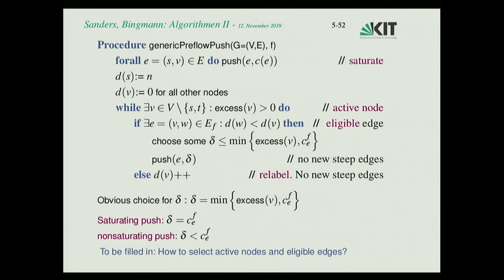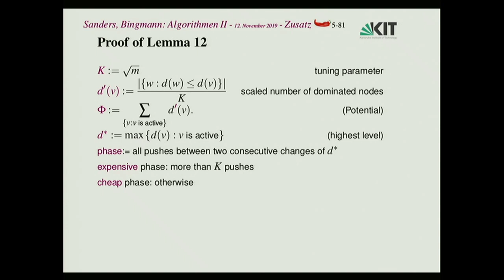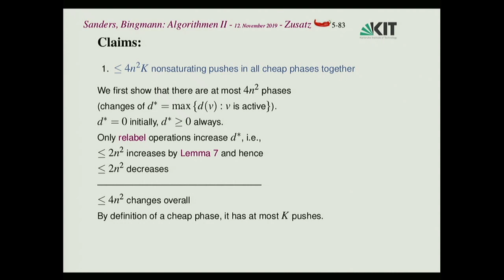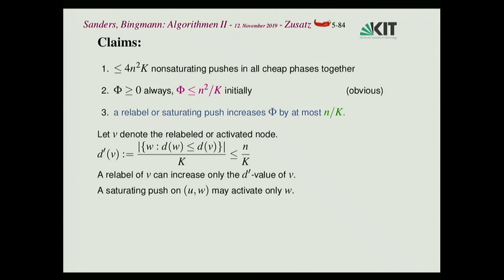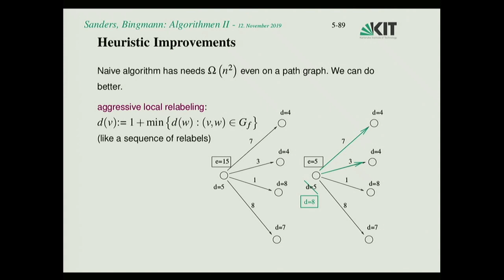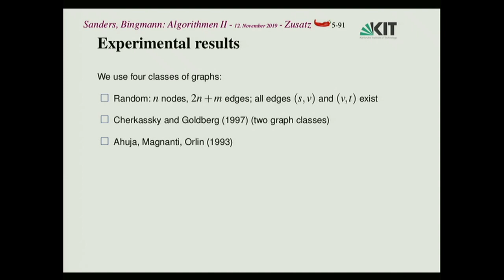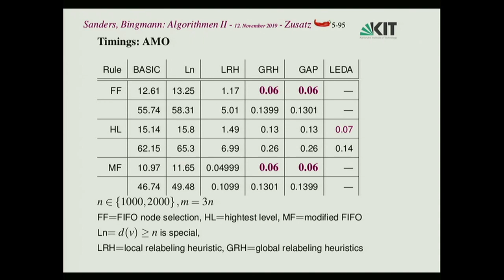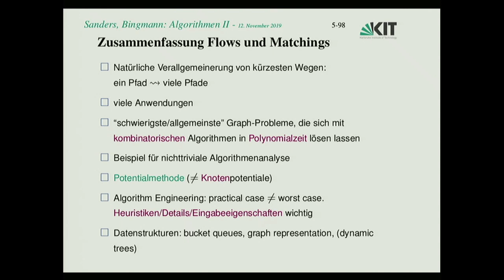10: Flows and Matchings, MFIFO Modified FIFO Selection Rule, Timings: CG 1, CG2, AMO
0:00:00 Start
0:00:05 Zusammenfassung letzter Vorlesung
0:02:20 Highest Level Preflow Push
0:04:14 Proof of Lemma 12
0:07:03 Claims
0:20:04 MFIFO: Modified FIFO Selection Rule
0:21:04 Heuristic Improvements
0:28:20 Experimental Results
0:29:51 Timings: Random Graphs
0:33:04 Timings: CG1
0:34:10 Timings: CG2
0:35:07 Timings: AMO
0:36:36 Asymptotics
0:37:54 Recent AE Results on Max-Flow
0:40:04 Zusammenfassung Flows und Matchings

E-Learning-Video des ZML
aus der Vorlesungsreihe »Algorithmen 2«.